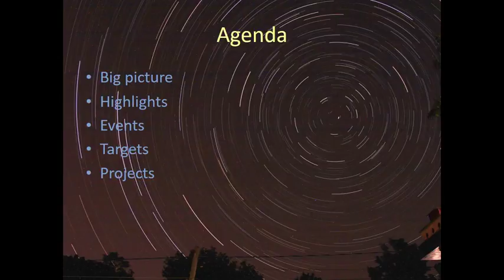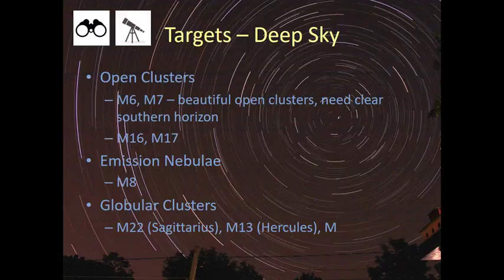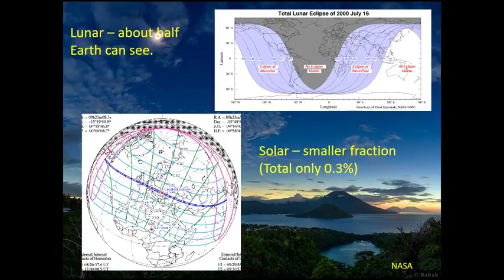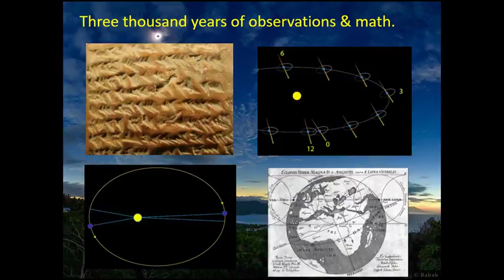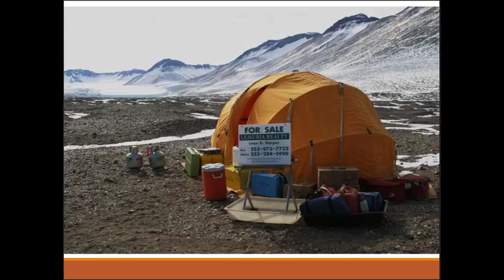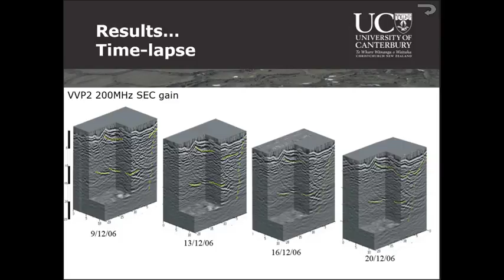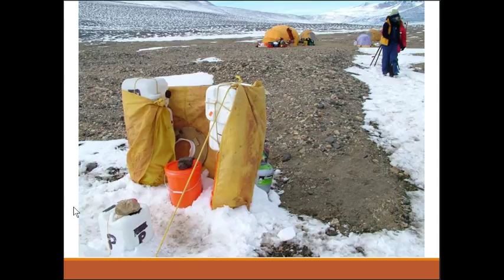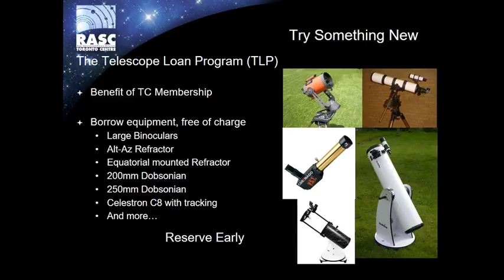RASC Recreational Astronomy Night Meeting August 9th 2017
Denis Grey - The sky this month
Ron Macnaughton - How ancients predicted eclipses
Prof. David Nobes, Dept. of Geophysics, East China University of Technology - Time lapse 3D imaging in the Antarctic Dry Valleys: An analogue for Mars